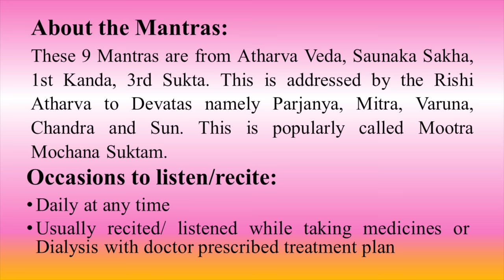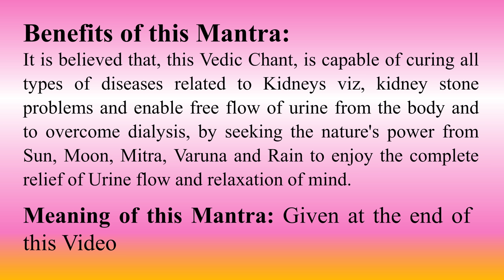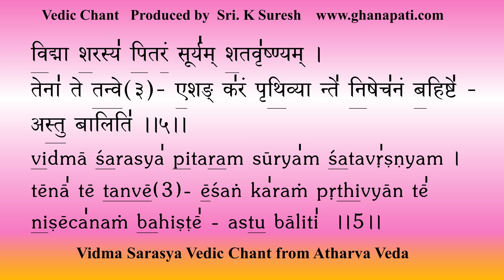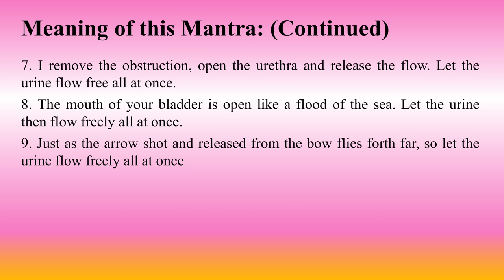Mootra Mochana Suktam | RARE CHANT | Atharva Veda | Treating Kidney & Urinary Issues | Sri K Suresh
The Vedic Chant, Mutra Mochana Suktam, from Atharva Veda, is rendered with clarity and precision by Sri Raghavendra Ghanapati, Sri Mahesh Ghanapati & Sri K Suresh.

These 9 Mantras are from Atharva Veda, Saunaka Sakha, 1st Kanda, 3rd Sukta. This is addressed by the Rishi Atharva to Devatas namely Parjanya, Mitra, Varuna, Chandra and Soorya. This is popularly called Mootra Mochana Suktam.

► UPI ID for one-time contributions:
theghanapati@allbank

Occasions to listen/recite:
*Daily at any time
*Usually recited/ listened while taking medicines or Dialysis with doctor prescribed treatment plan

Benefits of this Mantra:
It is believed that, this Vedic Chant, is capable of curing all types of diseases related to Kidneys viz, kidney stone problems and enable free flow of urine from the body and to overcome dialysis, by seeking the nature's power from Sun, Moon, Mitra, Varuna and Rain to enjoy the complete relief of Urine flow and relaxation of mind.

Meaning of this Mantra:
1. We know the progenitor of Shara- nature’s energy of health and vigour, Parjanya, the abundant cloud of a hundredfold vigour and vitality. Thereby I bring health of body and equanimity of mind to you. Let there be the infusion of energy, protection of health and cleansing of the body system without delay here on earth.
2. We know the progenitor of Shara- Mitra, profuse pranic energy of nature of a hundredfold vigour and vitality. Thereby I bring you health of body and peace of mind. Let there be the infusion of vigour, protection of health and cleansing of the body system on earth without delay.
3. We know the father of Shara- Varuna, nature’s water energy of a hundredfold vigour and vitality. Thereby I bring you health of body and peace of mind. Let the infusion of vigour, protection of health and cleansing of the body system be here itself on earth without delay.
4. We know Shara’s father- the Moon, its profuse herbal energy of a hundredfold vigour and vitality. Thereby I bring you health of body and tranquillity of mind. Let there be infusion of health and vigour, protection of vitality and cleansing of the system here on earth without delay.
5. We know Shara’s father- the sun, of a hundredfold virility. Thereby I bring you health of mind and body with peace and tranquillity. Let there be infusion of vigour, protection of health and cleansing of the system here itself on earth without delay.
6. Whatever stays collected in your intestines, in urinary ducts and in the bladder, let it be thus released all at once.
7. I remove the obstruction, open the urethra and release the flow. Let the urine flow free all at once.
8. The mouth of your bladder is open like a flood of the sea. Let the urine then flow freely all at once.
9. Just as the arrow shot and released from the bow flies forth far, so let the urine flow freely all at once.

Timestamps
0:00 - Introduction
1:43 - First Time
4:24 - Second Time
7:17 - Meaning